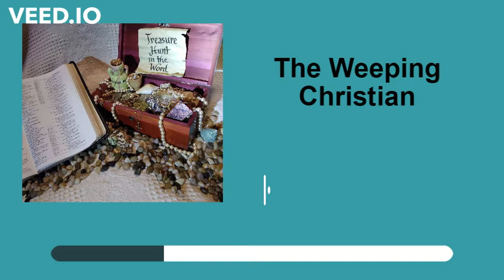S2:E16: The Weeping Christian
Featuring Jeremiah's heart for his people--and the heart we should have for our people--from Jeremiah 8:18-9:22.